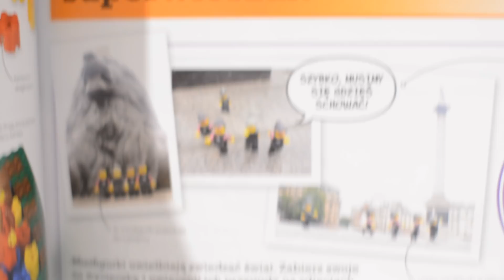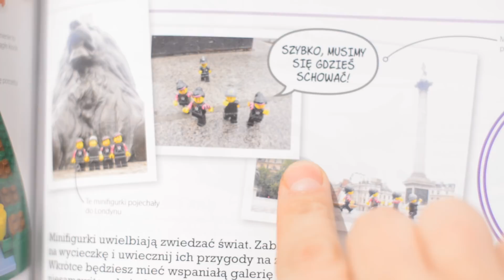365 zabaw z Lego # 5 : Zabierz minifigurki na fotowyprawę